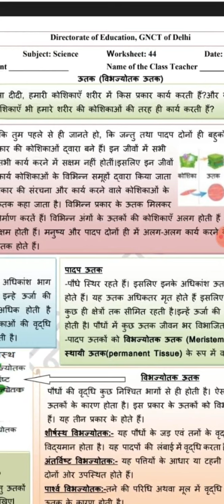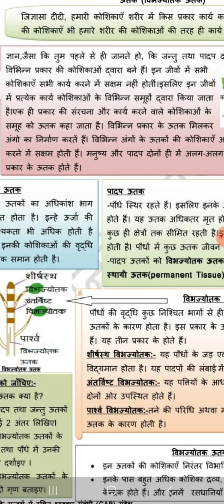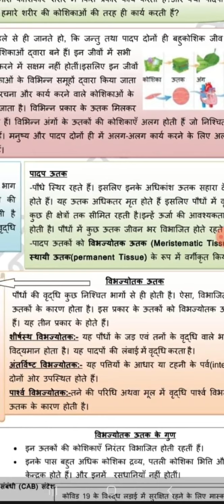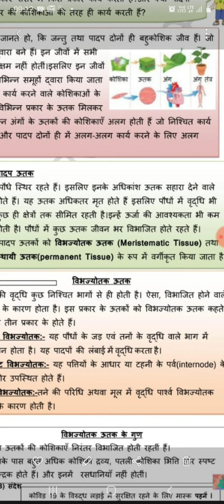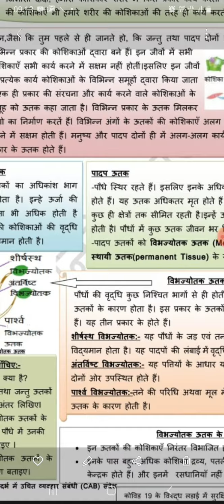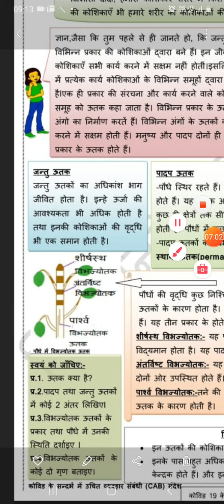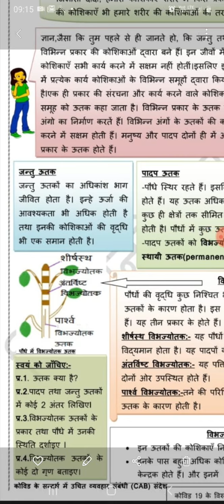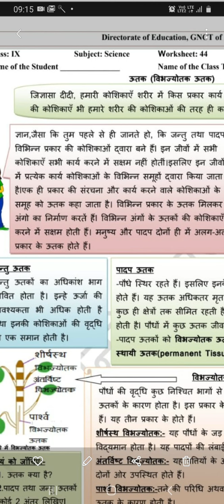14 October 2020 DOE WORKSHEET NO 44 SCIENCE CLASS 9TH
#14/10/2020HINDIANDENGLISHMEDIUM